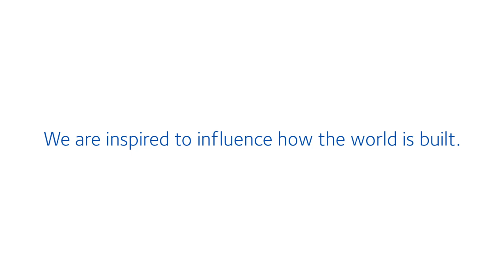STRUX® Macro Synthetic Fibers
STRUX® fibers add toughness, impact, and fatigue resistance to concrete. As opposed to microfiber reinforcement, STRUX® macro fibers add post-crack control performance. STRUX® allows users to save on material by decreasing thickness of slab on grade or overlays.